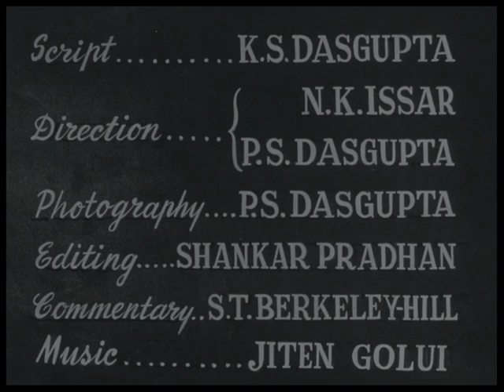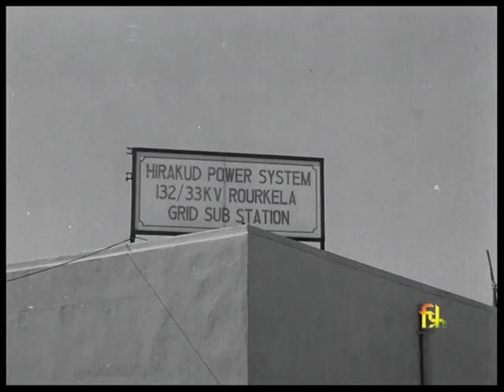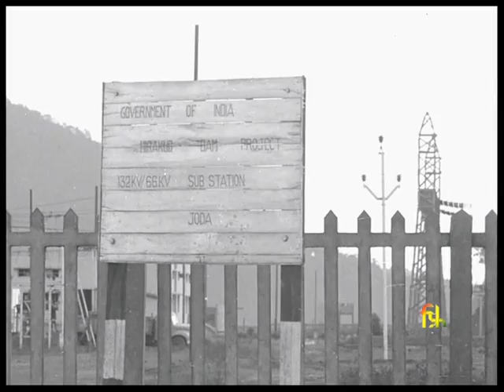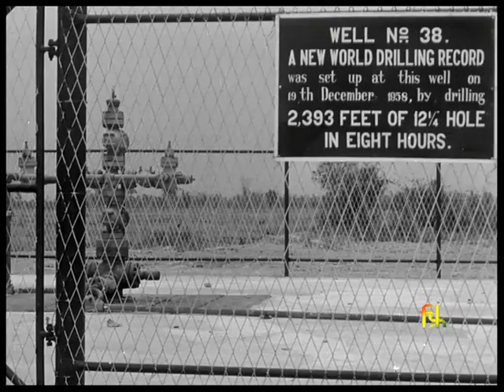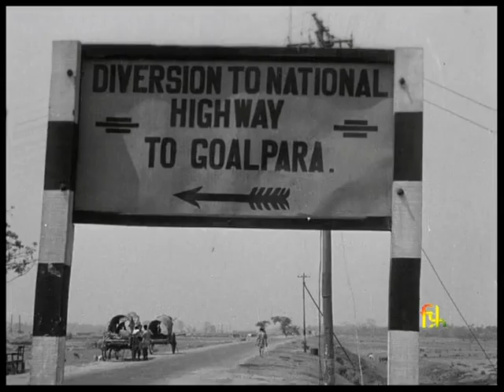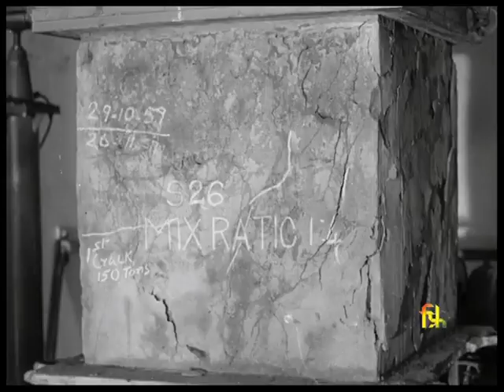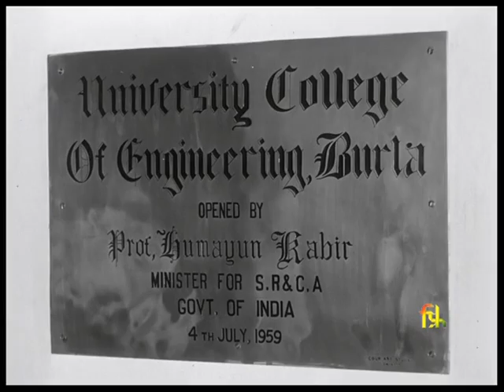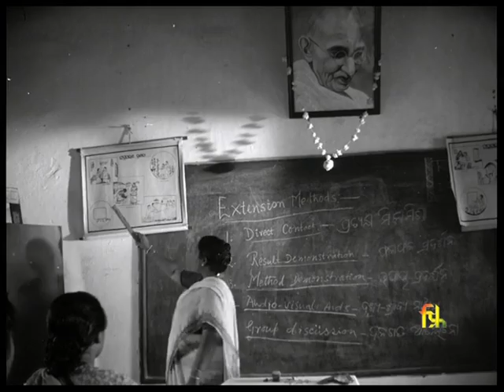FIVE YEAR PLAN IN EASTERN REGION - 1960